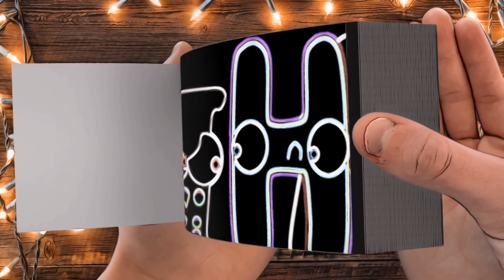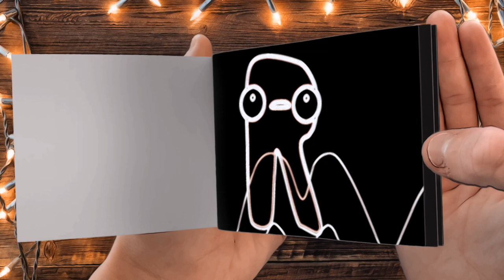Spanish Alphabet Lore (A-Z) but Its Vocoded To Gangsta's Paradise - FLIPBOOK